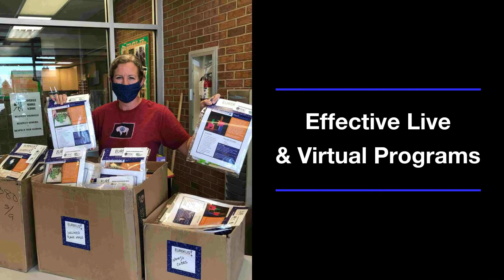EUREKUS - STEAM & Maker Discovery!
Scratch Making Sparks Imagination! Based in Denver, Colorado, Eurekus is a collaborative of artists, scientists, engineers & educators galvanizing leading & learning. Join us for exciting curricula & programs, new DIY & classroom kits, dynamic PD, classes, Maker events & more!